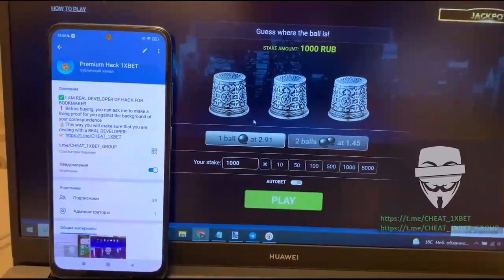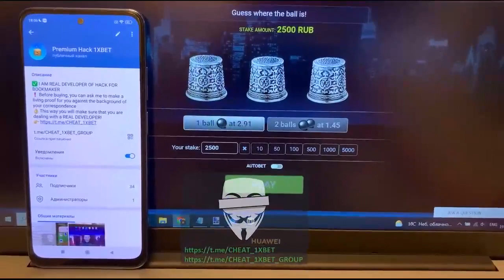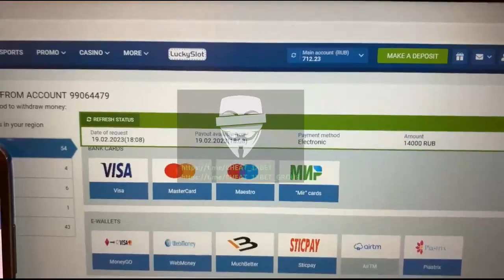I play every day of haka for Thimbles in 1xBET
Hey dudes you are at my channel. My friends, you don't need to be IT-experts to use this hack. This program is functioning for Laptop and Mobile Phone and is constantly being updated. If you have questions you could inquire them in the comments or write to telegram. It's just can not be. I earned it 1000$ in 3 minutes. At this juncture I'll use a script which makes it possible for me to win gambling money each subsequent step. There is no better bot for Thimbles. 1xbet pleads with our community stop and play no more. I'll finish guys let's meet in betwinner games.

url for telegram